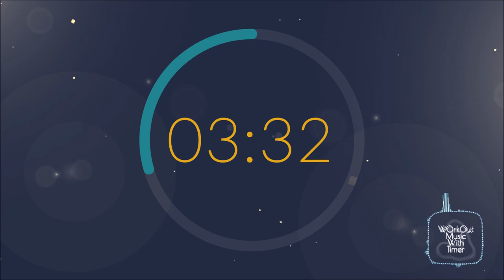Workout Music With Timer - EMOM 12 min - Mix 27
" Workout music with timer " helps you to pursue your session easily, the beep mark the start or the end of the work or the rest time , it depends on what type of timer and duration you choosed.

The music is a mix of songs i like to listen during my training session, if you want to make a video like this with music you like (respecting the copyright)  feel free to contact me on by email, i will do it for FREE !

■ Features of the video
Type of Timer : Every minute on the minute

■ 🎵Track Info